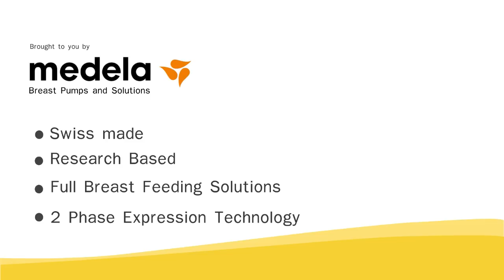الأم العاملة و الرضاعة الطبيعية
الحلقة الثامنة /  الأم العاملة و الرضاعة الطبيعية
مع د / مى سعد - مدرس أطفال بمستشفي ابوالريش الجامعي واستشاري دولي رضاعة طبيعية 🍼 نصائح للرضاعة الطبيعية تهم الأم العاملة